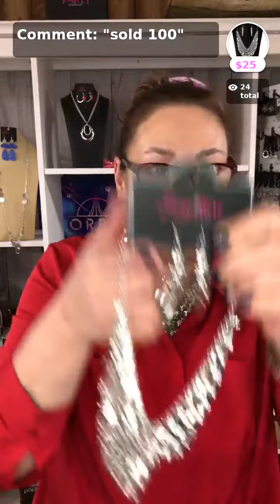Paparazzi Jewelry Live with Orbit Jewelry Shop with APP!